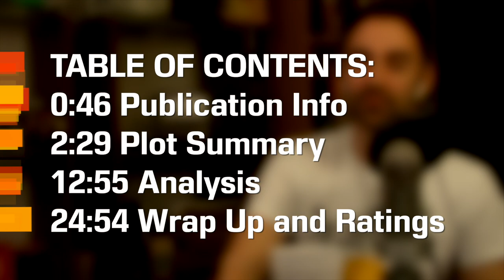The Night Before Christmas by Nikolai Gogol - Short Story Summary, Analysis, Review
Welcome to the CodeX Cantina where our mission is to get more people talking about books! Today we cover the strangest Ukrainian writer, Nikolai Gogol, and his masterpiece "The Night Before Christmas" (Also translated to "Christmas Eve"). What a great tale about vanity and taking a swipe perhaps at people and their hypocrisy.

Read Nikolai Gogol's Short Stories

TABLE OF CONTENTS:
0:00 Introductions
0:46 Publication Info
2:29 Plot Summary
12:55 Analysis
24:54 Wrap Up and Ratings

Copyright Info
Song: Infinite
Artist: Valence